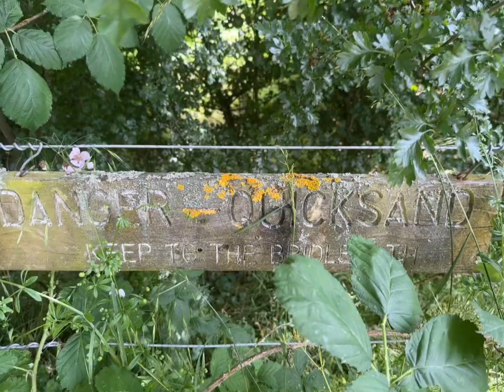Thames Path Day 2 Kemble to Cricklade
On a very warm day in June 2023 I walked the 11ish miles from Kemble to Cricklade on The Thames Path